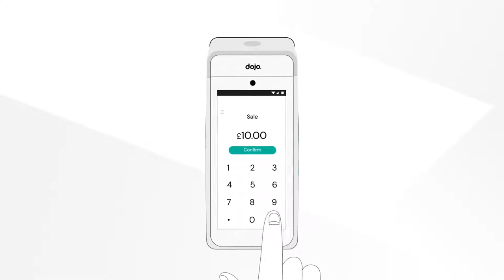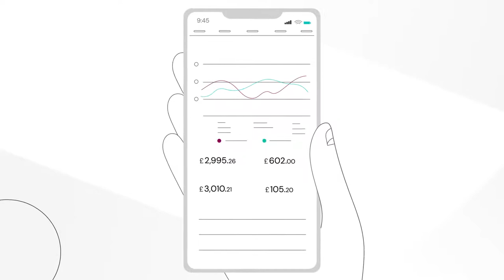Introducing the Dojo Go The UKs number one card payment machine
The Dojo is the UKs fastest card payment terminal. Paymentsense UK who developed the software that runs the Dojo have also made the Dojo the most secure on the market. The Dojo will keep up with the busiest days and not miss a beat. The free sim back-up will ensure that even if your WIFI goes down the Dojo will keep going. For further information on the Dojo and to make savings on your present merchant account deal go to...